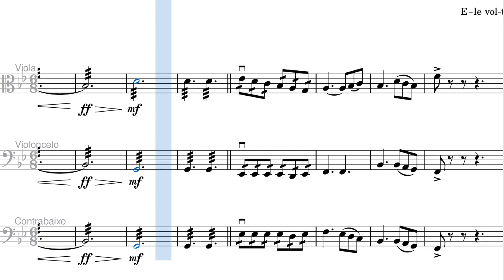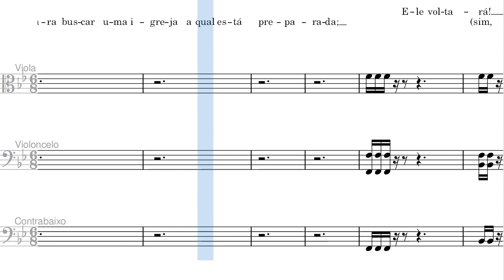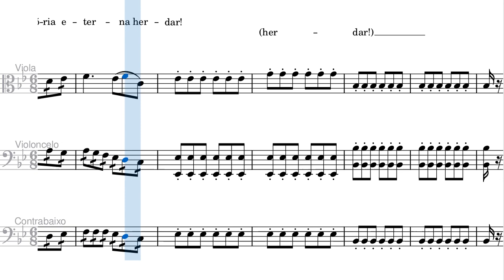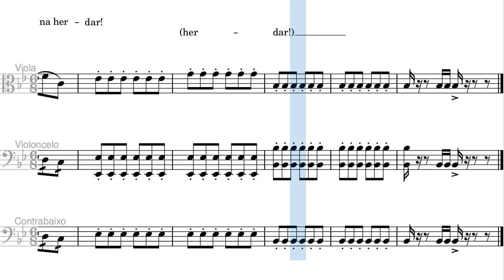Ele Voltará, Sim, Ele Voltará - Partitura Viola, Violoncelo e Contrabaixo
Arranjo para viola, violoncelo e contabaixo acompanhado por trompa, trompete e trombone (na introdução) saxofone alto, violinos e vozes (mid).

Louvor: Ele Voltará, Sim, Ele Voltará
Arranjo: Hudson Carvalho